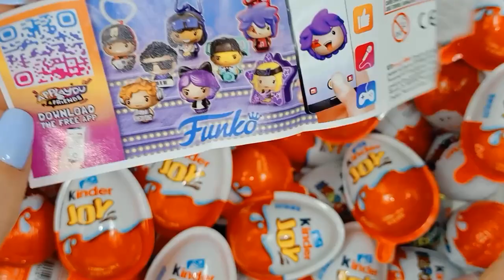100 Kinder Surprise Eggs | Opening kinder joy funko | A Lot Of Candy | ASMR Satisfying video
Hi!!! 😊😊😊
Today we're opening Surprise Eggs - Kinder Joy Funko